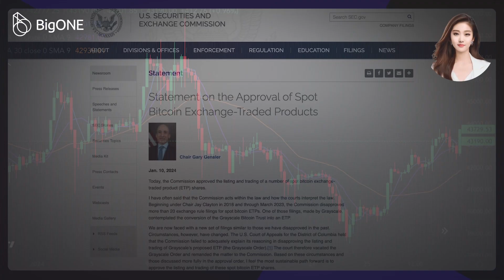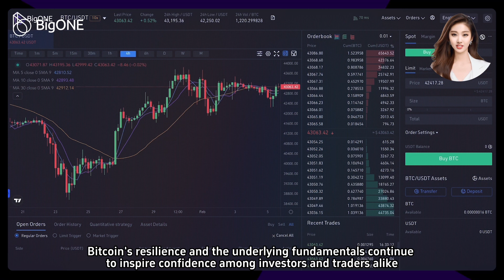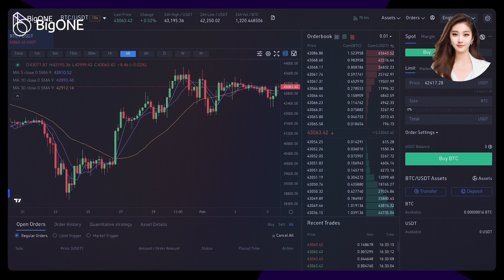Bitcoin's Path to All-Time High Faces a Crucial Hurdle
Enjoy the leading asset security protection in BigONE!